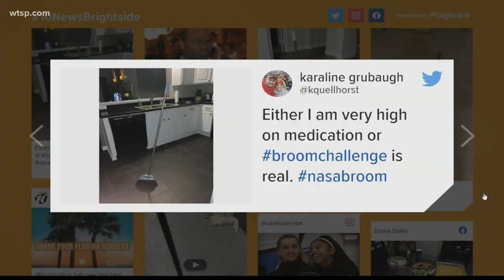Debunking the BroomChallenge: Science, magic or a fun party trick?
Yes, you can balance your broom upright today, tomorrow and any day of the year.